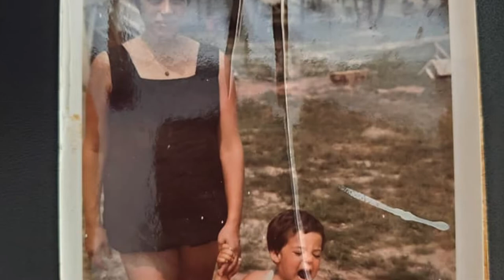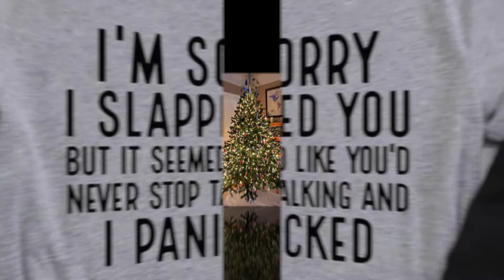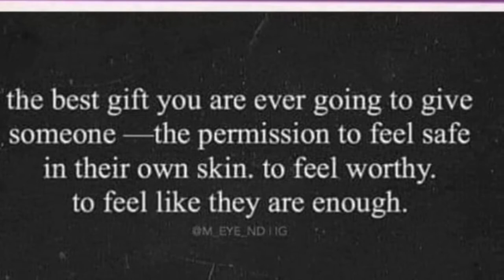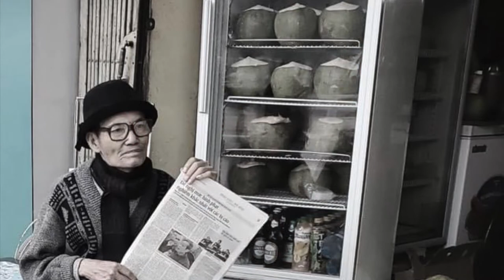Miss Julie Rosen 60